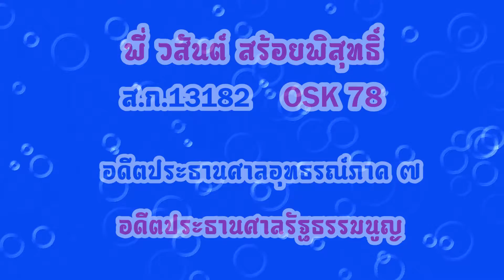เฮฮาบรรดาเรา พี่เก่าเล่าเรื่อง พี่วสันต์ OSK78 อดีตประธานศาลอุทธรณ์ภาค7 และอดีตประธานศาลรัฐธรรมนูญ-2